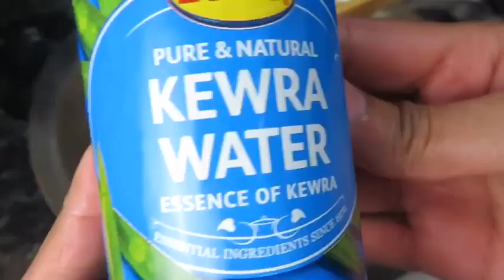Badami Qorma (Quick and Easy) | Cook with Malaika | بادامی قورمہ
Asalam Alaikum & hello,

My channel is Pakistani Asian and Indian style dishes. My recipes are traditional and deliciously tasty.
My recipes are Urdu/Hindi
This is totally free platform with quick and easy to learn recipes.
Subscription to this channel is 100% free and it will help grow this community!

Cook with Malaika

Ingredients:

-1 tbsp White Cumin Seed
-2 big Brown Cardamom
-less than 1/4 Nutmeg
-1 teaspoon black pepper
-1/2 Teaspoon-(javitri) mace
-3 Inch Cinnamon
- 4 Bay leaves
- 8 Cloves
-1 Star Anise (Badian phool)
- 20g Peeled Almonds
-1/2 bowl of yogurt
- 1 1/4 Cup Cooking Oil
- 3-4 Onions
- 1 teaspoon Tumeric powder
- 1 tablespoon Salt
- 3 Tablespoon Dry Coriander Powder
- 1 1/2 Red Chilli Powder
-1 1/2  Tablespoon Ginger and Garlic Paste
-1 Tablespoon Kewra Water
-1 1/2 Cup Water